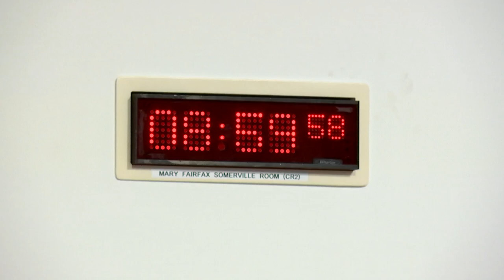Social Justice and Social Security Committee - 5 October 2023